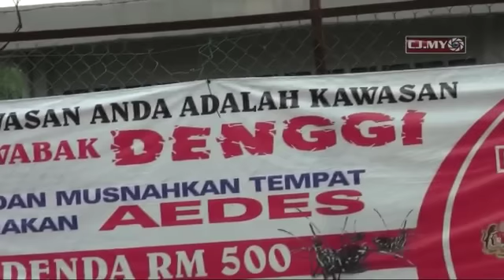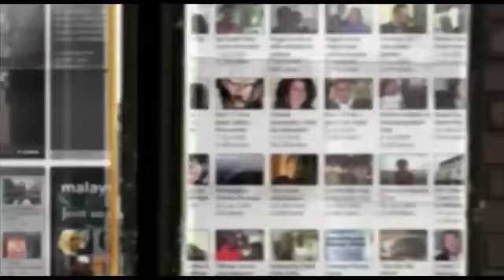Kemayan City Sarang Nyamuk Aedes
Kemayan City Mall Johor Bahru is well known abandoned building in Johor Bahru for it's haunted stories. Recent visits by citizen journalist to the building found no ghost but a 3 floor dept of water filled become a biggest breeding ground of mosquitoes in the city.

Video Saminathan and Vijaya Kumar Rahman, Citizen Journalist.